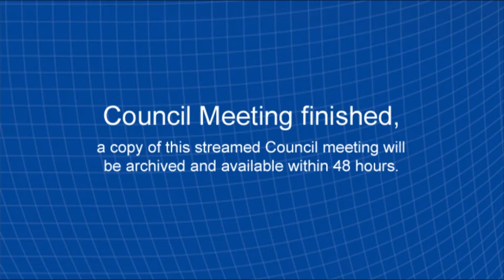City of Port Phillip Council Meeting 7 June 2017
Held at Port Melbourne Town Hall.
Agenda items:
Victorian Pride Centre - Public Notice
Draft Council Plan 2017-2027 and Budget 2017/18: Submissions
CEO Report - Issue 34 June 2017
City of Port Phillip Draft Reconciliation Action Plan 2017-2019
Elster Creek Catchment - Progress Report
Planning Permits Delegate Report - April 2017
Risk Management Policy Framework & Strategic Risk Management
Fixed Asset Accounting Policy
Provision of Security Patrol Services
Assembly of Councillors